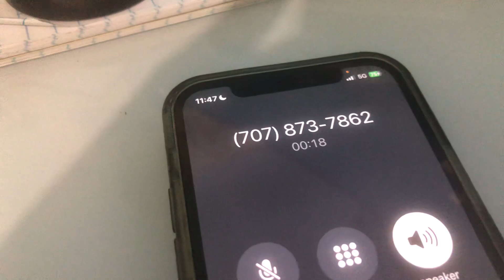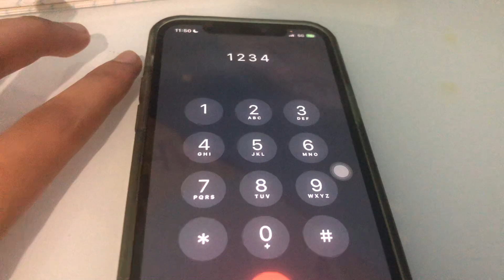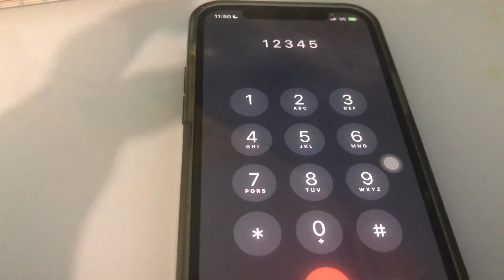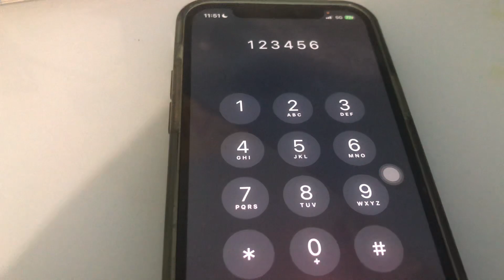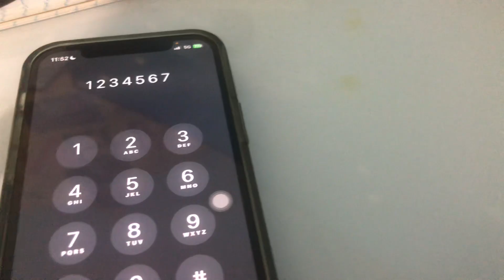Calling on my iPhone 12 all options